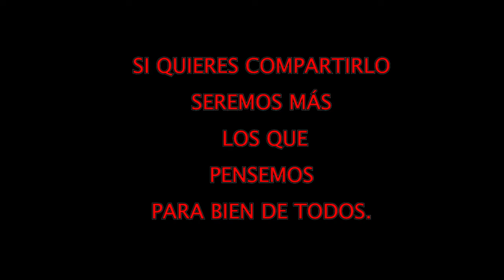ZEN Y VIDA COTIDIANA "EL AGRADECIDO DEBES SER TÚ" Cuento 26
DAR LAS GRACIAS, TENER GRATITUD POR RECIBIR ES ALGO MUY POSITIVO, PERO A VECES QUIEN DA, NO QUIEN RECIBE, NO SE DA CUENTA QUE ÉL DEBE SER EL AGRADECIDO POR QUE PUEDE AYUDAR A OTROS.